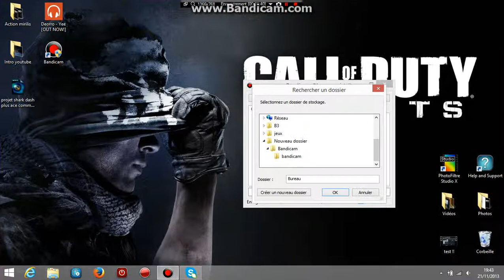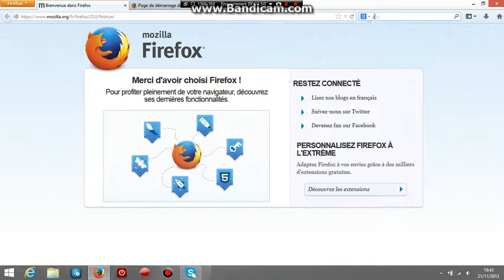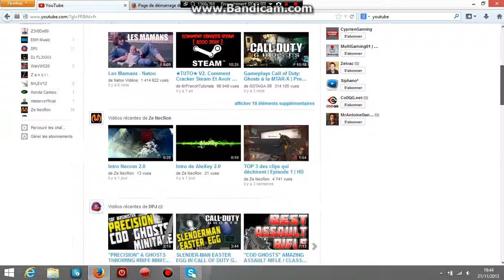Petit problème avec Bandicam, aidez-moi !! :(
Bonsoir à toutes et à tous, alors voilà petit problème avec Bandicam, je n'ai pas le son de mon ordi sur la vidéo, et de deux, les vidéo s'enregistre sur la session admin, du coup je doit à chaque fois changer de session pour mettre ma vidéo en ligne, et je n'ai pas mon intro sur la session admin, voilà, bah vous pouvez commenter pour m'aider, sa me ferait super plaisir, merci à vous, n'oublier pas de vous abonner, commenter et liker la vidéo, bonsoir à tous, jeune padawan !!